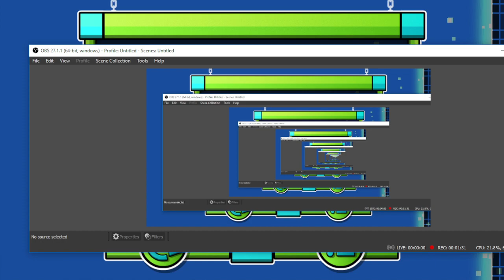To The Moon Layout - Geometry Dash 2.113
Just a simple layout that I made on phone. Here's the id if you want to play it : 75587788

Song:
Dunderpatrullen - 04 - To The Moon (ft. FantomenK)